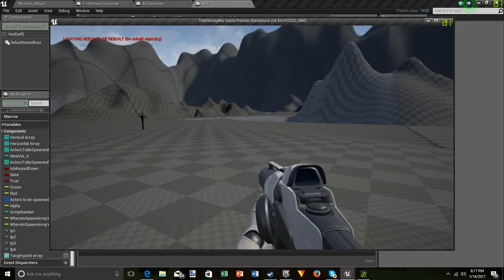Eternity Wars Update 1